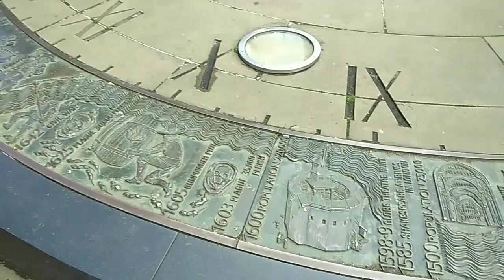London Travel Vlog | London Before Covid-19 | Tower Bridge